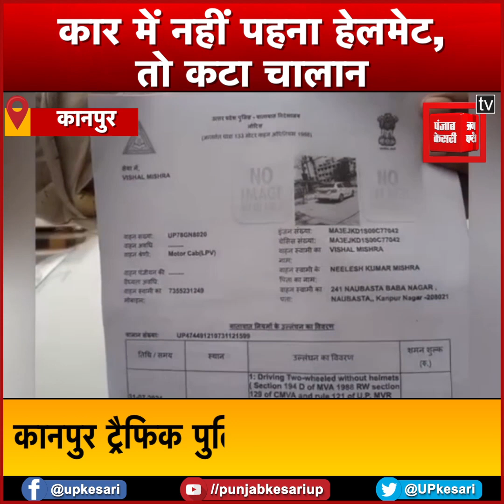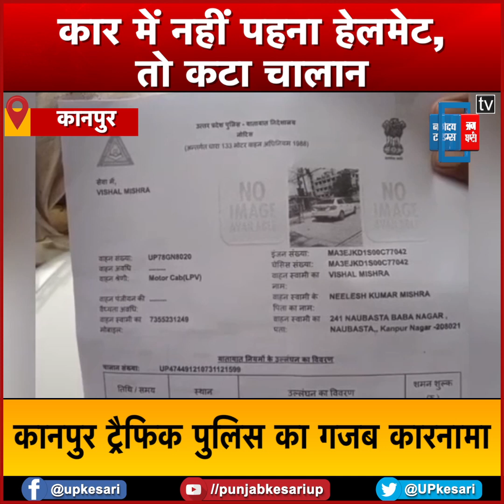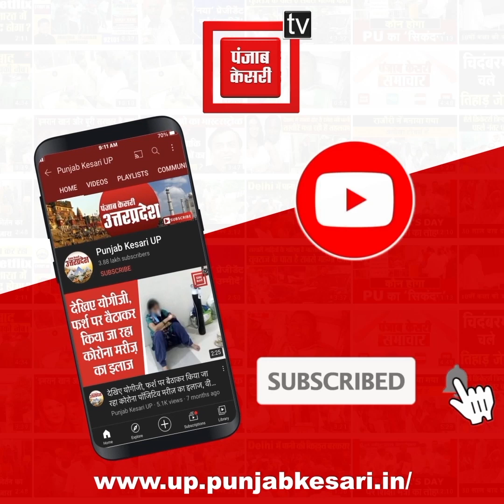गजब: कार ड्राइवर का नो-हेलमेट में कटा चालान, अब हेलमेट लगाकर कार चला रहा है युवक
कानपुर महानगर में अगर आप कार चला रहे है तो अब आपको हेलमेट लगाकर कार चलानी होगी...वरना चौराहे पर अपने हाथों में मोबाइल लिए पुलिस आपका चालान काट देगी. सुनने में आपको अजीब जरूर लगेगा...लेकिन यह सच है...दरअसल कानपुर यातायात पुलिस का ऐसा ही एक अजीबो-गरीब कारनामा सामने आया है...जहां ऑनलाइन ई चालान सिस्टम के तहत एक कार चालक का चालान काट दिया गया है...